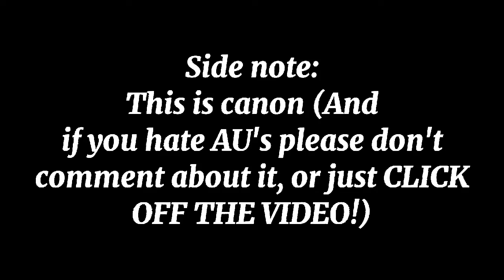Wake Up animation meme (Ft. The Fox Team) // ((Sonic AU Animation))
⚠️ !CREDITS ARE FOUND HERE! ⚠️

(Old Creation Jackie Belong to - @Gamer_Katari)

(Old Muils Belong to - @Literally Muils)

(Miles Tails Prower Belong to - SEGA)

(Crazy Tails Belong to - @Gamer_Katari)

Have Fun watching my contents as much as you want everyone! :D (also no hates or else, i'll delete your comment.) ⭐

🌟 Capcut (Editing & Tweening)
🌟 IbisPaint X (Background and Characters)

❓ Who i Inspired and who made original? (Links are found here below. 👇)

💠 Background used from the video Link:(I Only made it myself, using IbisPaint X)

🌟 Social Media's! 🌟

🔶️ Roblox:GamerCrystalWolf2

(Derick Belong to - @GamerCrystalWolf2 )

(Brielle Belong to - @GamerCrystalWolf2 )

🌟 Original Video (theres more then the original smh)

🌟 Social Media's! 🌟

🔶️ Roblox:GamerCrystalWolf2

💸💰🤑 MY T-SHIRT IN A BAG ARE NOW ON SALE! 🤑💰💸

Hammy the Ghost Kitty in the bag (ignore it, roblox moderations are shit, i'll try remake it soon)

💙💚🧡💛💖💕 (Feel Free to buy them! i'll be happy/appreciated!) 💕💖💛🧡💚💙

Feel Free to follow and send fanarts in there! ^^)❗

❌ NOBODY IS ALLOWED TO STEAL/TRACE/REPOST MY VIDEOS! (YOU NEED TO GIVE CREDITS OR ASK PERMISSION BEFORE YOU CAN USE THEM!) (THIS ALSO INCLUDES IN CRINGE COMP, SO THATS NOT ALLOWED!) ❌